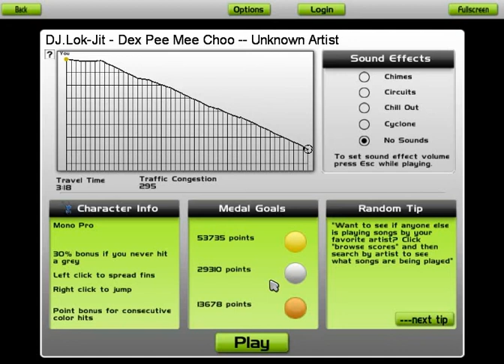DJ.Lok-Jit - Dex Pee Mee Choo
อันนี้เล่นแบบ Easy นะคับ ไม่อยากอัดแบบ Hard มา มันแลค